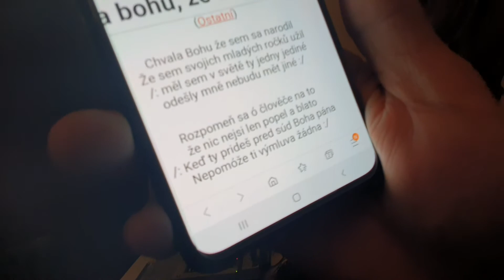ZZ po dokumentu prof. Adlera